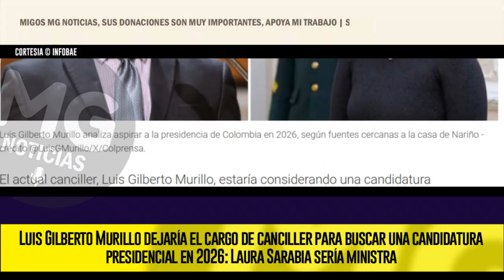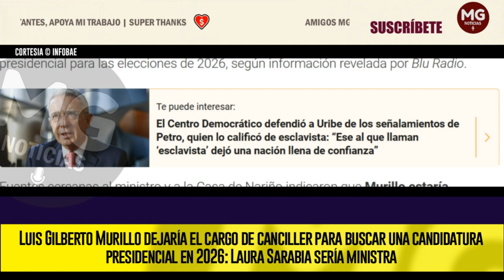INCERTIDUMBRE EN LA CASA DE NARIÑO 🔴 SE VIENEN IMPORTANTES CAMBIOS EN EL GOBIERNO DEL CAMBIO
Luis Gilberto Murillo dejaría el cargo de canciller para buscar una candidatura presidencial en 2026: Laura Sarabia sería ministra
Fuentes cercanas a la Casa de Nariño señalaron que el canciller Murillo estaría planeando abandonar su puesto para poder competir en las próximas elecciones. En su reemplazo quedaría la actual directora del Dapre, Laura Sarabia
INFOBAE